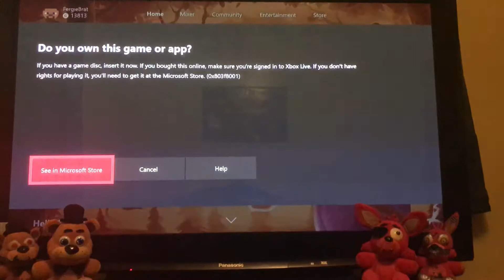WHAT IS HAPPENING